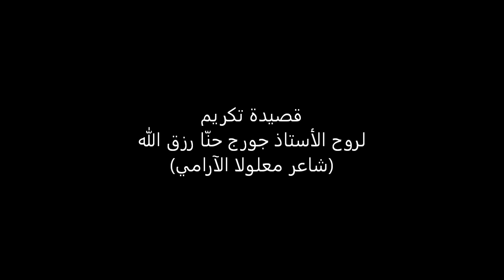قصيدة تكريم لروح الإستاذ جورج حنّا رزق الله (شاعر معلولا الآرامي) في معلولا، سورية 24 أيلول 2021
قصيدة تكريم لروح الإستاذ جورج حنّا رزق الله (شاعر معلولا الآرامي) والتي ألقاها الشاعر طعان تجرة في الحفل الفني الذي أقيم في معلولا بعيد مار تقلا في 24 أيلول 2021

كلمات القصيدة:_______________________

فتحلي الصخر دفتر ذكرياتو
وصرت راجع معو قصه حياتو

هون سرجس و باخس تغنو
هون رتاح مارجريس بذاتو

هون جروح مارتقلا ستكنو
هون مار لونديوس عباتو

و هون ابو عبدو ضحك سنو
ل ندره الشايب و نغمة بياتو

و هون جورج رزقالله كانو
لاحق رزق الله بي صلاتو

عم يغني بعيد الشر عنو
ليش الناس مشغوله بمماتو

و من هالنبع يلي شربت منو
عبو جرار مي العرس قانا
و عمل يسوع اول معجزاتو